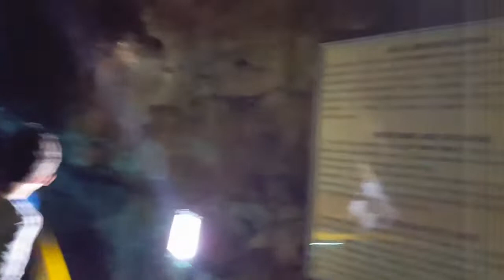Peștera Ialomiţei / Ialomicioara, Munții Bucegi.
Peștera Ialomiței se află pe Muntele Bătrâna în Munții Bucegi. La intrarea în peșteră se află Mănăstirea Ialomiței. Lacul Bolboci Cheile Tătarului Cabana Padina Sala Urșilor
Vizitați si acest canal @2005dea  dacă vă plac serialele turcești.